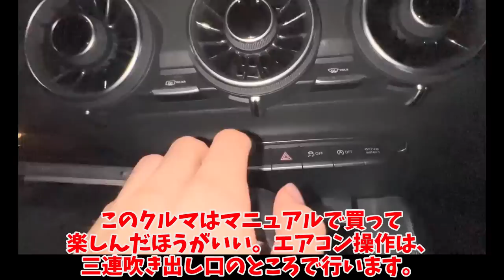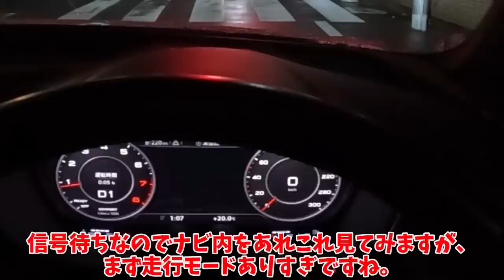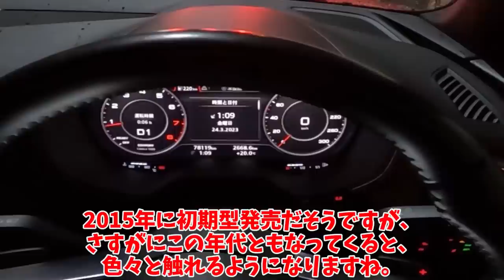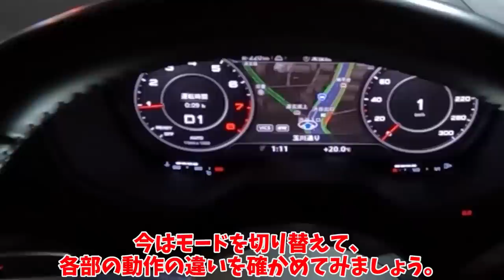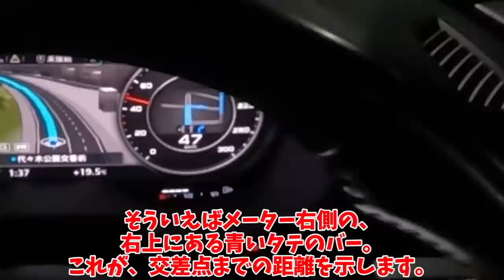電光石火の公道最速マシン。「アウディフィルター」で快適性も犠牲にしない。全てのクルマ好きが見落としていた素性不明なスーパースポーツマシン【Audi TT クーペ】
アウディのTTクーペに試乗していきます。
FFの、RSではない、2リッター直4なベーシックモデルですが、公道最速と言えるほどの実力を秘めていました...

このTTには、Anycaというカーシェアサービスで、スマホで遠隔解錠して乗ることが出来ます。

1人で動画制作を行っているのですが、擬似的に多人数が会話するような動画形式にすることで、動画の内容が単調になることを防いでいます。